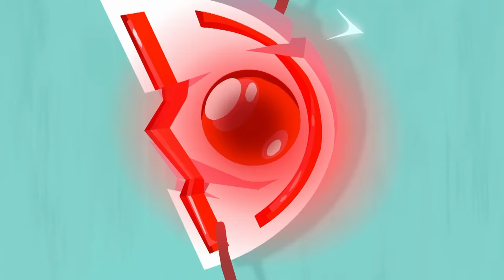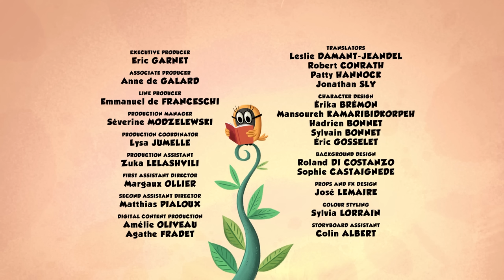Sam or Tom ? | Zip Zip English | Full Episodes | 4H | S2 | Cartoon for kids